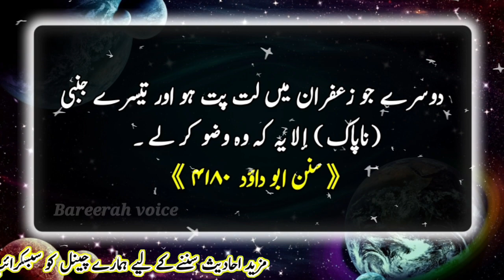Farishty Jin K Pass Nhi Jaty ||Hadees Mubarka ||Hadees E Mustafaﷺ ||Nabiﷺ Ki Batein ||Holy Hadith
ASSLAM O ALAIKUM  and welcome to Bareerah Voice  channel. Sweet viwers today i will tell you a beautiful hadees
shareef from Sunan Abu Dawood shareef Hazrat Ammar Bin Yasir narrated that prophet Muhammadﷺ said.
FarmanE Rasoolﷺ
Farman E Nabiﷺ